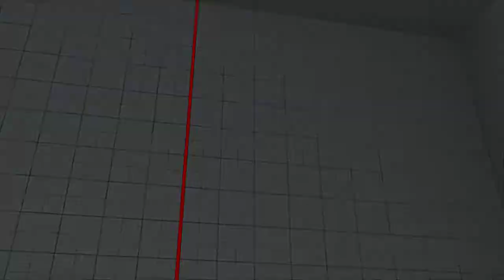Street Fighter V 2017 10 18 02 12 33 04